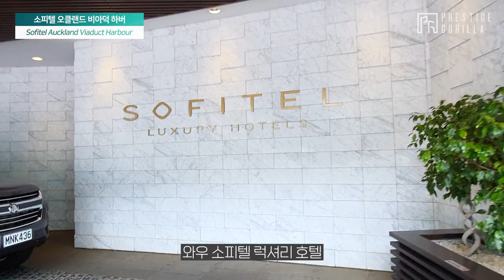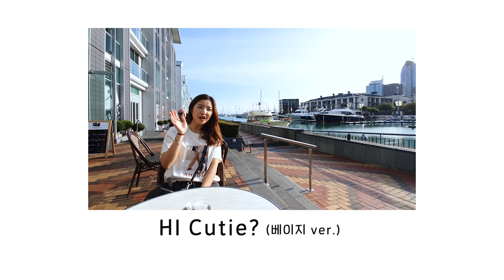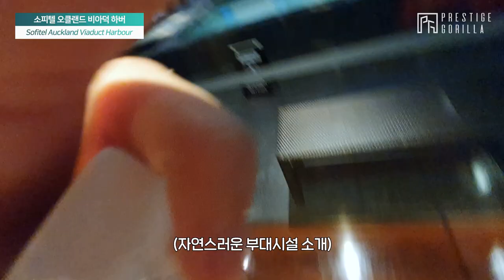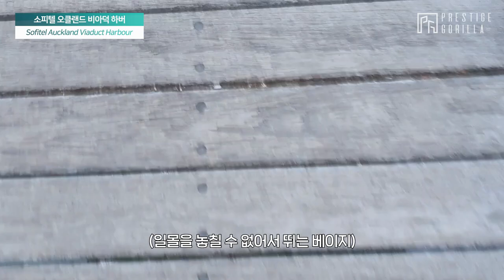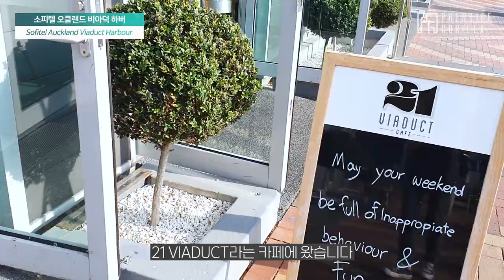NO.1 뷰 맛집 호텔, 소피텔 오크랜드 비아덕 하버: 럭셔리 마리나뷰 룸(Sofitel Auckland Viaduct Harbour: Luxury Marinaview Room)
"오클랜드까지 왔는데, 뷰... 당신 못잃어..."
눈 떠서 감을때까지 아름다운 마리나 뷰를 즐길 수 있는 곳!
소피텔 오클랜드 비아덕 하버를 취재해왔습니다💙

아침에 일어나 호텔 아래 브런치 카페로 갔는데
음식도 너무 맛있고 새들이 짹짹거리고
산책 나온 강아지들도 너무 귀엽고... 꿈인가?

지금 당장 꿈 속으로 들어가고 싶다면? 영상 GO!

👉프고가 리뷰한 이 호텔의 최저가는?